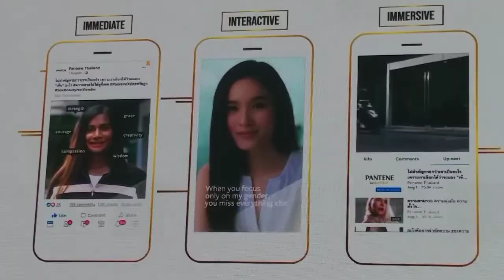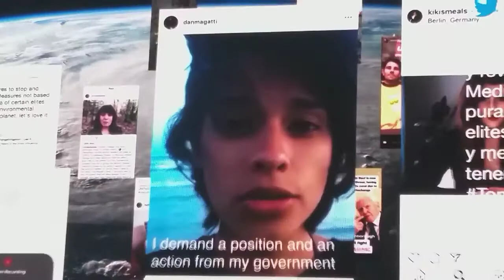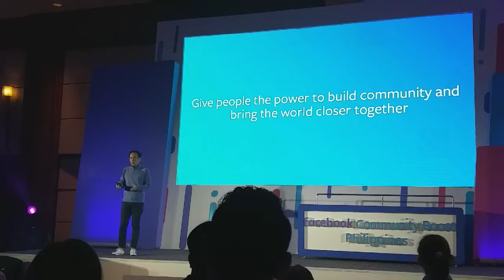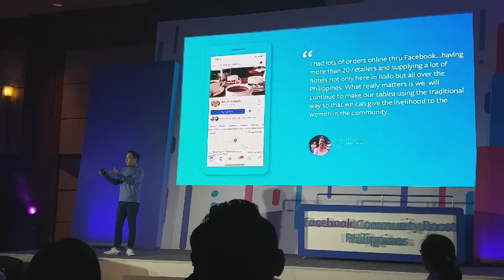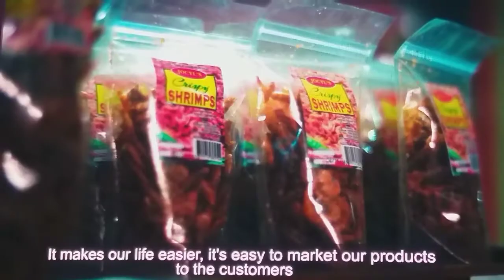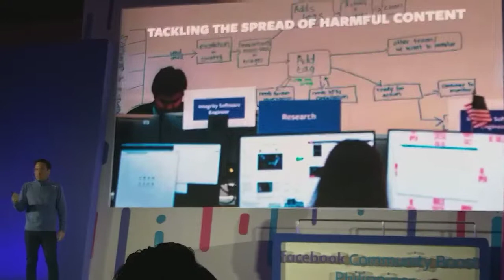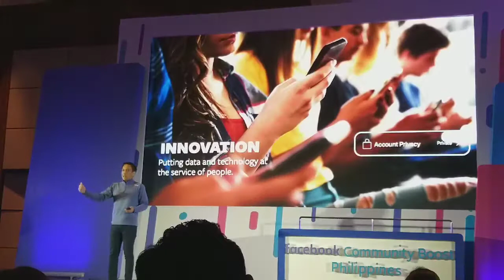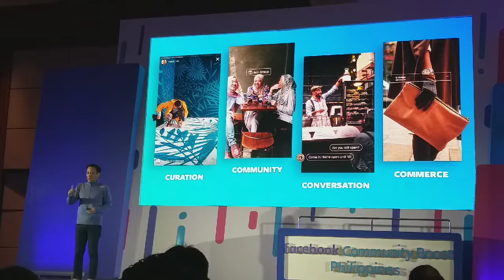Digital Marketing Part 1 (Facebook Community Boost 2019)